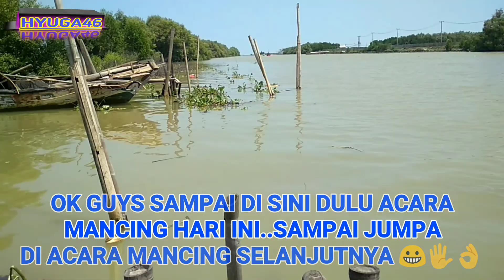BERBURU IKAN LAUT & IKAN SUNGAI....SERU GAN !!!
APABILA TEMEN2 MERASA VIDEO INI BERMANFAAT,,TEMEN2 BS KLIK TOMBOL "LIKE ATAU SHARE",,DAN JGN LUPA UNTUK KLIK TOMBOL "SUBSCRIBE"..UNTUK DPT MELIHAT UPDATE VIDEO SYA SLANJUTNYA,,KRNA "SUBSCRIBE" DR ANDA SANGAT BERARTI BAGI SAYA TERIMA KASIH :-) ...